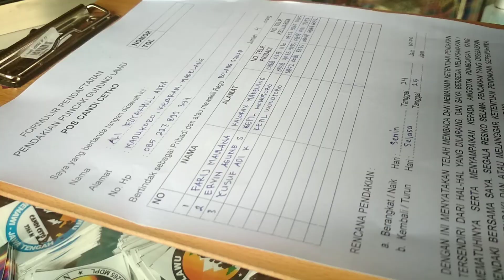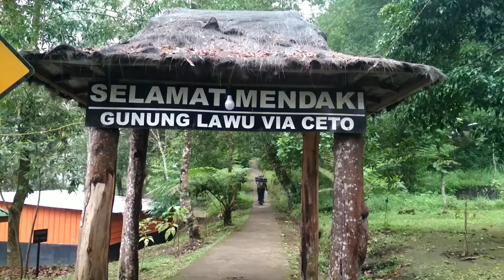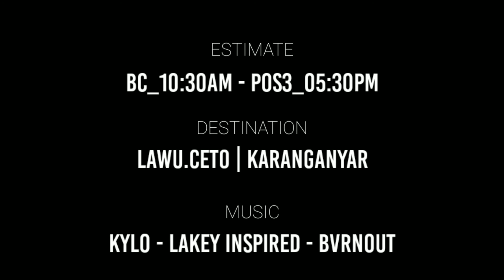Mt.LAWU Via Candi Ceto | 3265 MDPL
Gunung Lawu (3.265 MDPL) terletak di Pulau Jawa, Indonesia, tepatnya di perbatasan Provinsi Jawa Tengah dan Jawa Timur. Gunung Lawu terletak di antara tiga kabupaten yaitu Kabupaten Karanganyar, Jawa Tengah, Kabupaten Ngawi, dan Kabupaten Magetan, Jawa Timur.
Hargo Dalem, Hargo Dumiling, dan puncak tertinggi bernama Hargo Dumilah.i.[5]

Di lereng gunung ini terdapat sejumlah tempat yang populer sebagai tujuan wisata, terutama di daerah Tawangmangu, Cemorosewu, dan Sarangan. Agak ke bawah, di sisi barat terdapat dua komplek percandian dari masa akhir Majapahit: Candi Sukuh dan Candi Cetho.